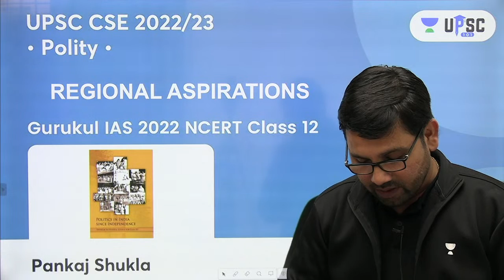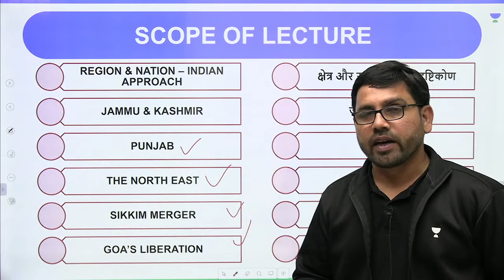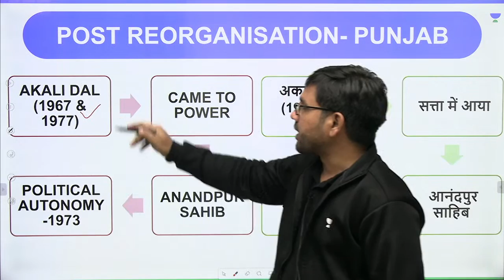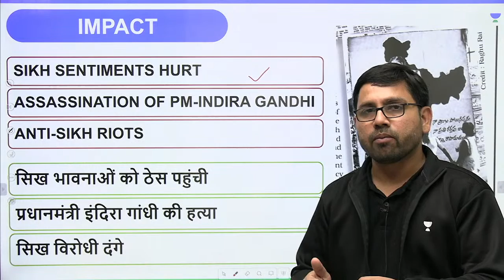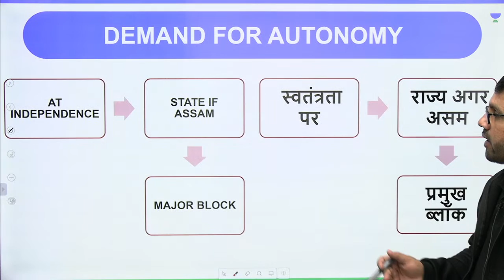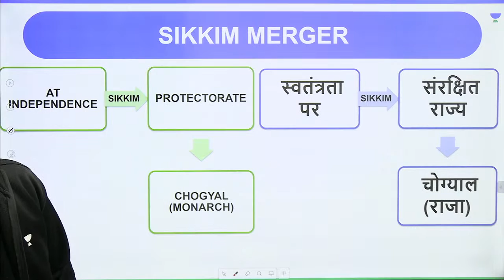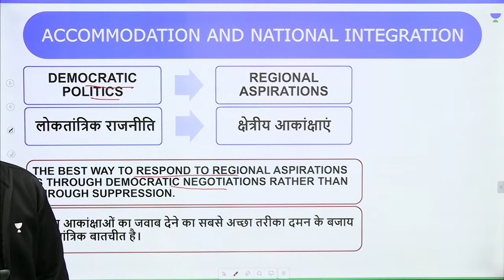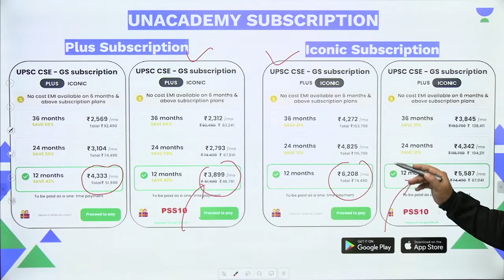Regional Aspirations | Part 2 | Chapter 08 | Polity NCERT Class 12 | IAS 2022/23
In this session, Pankaj Shukla will be teaching Polity for UPSC CSE/IAS 2022/23.

Pankaj Shukla and other Top Educators take classes on Unacademy App.

08:00 AM: Current Affairs by Sumit Rathi Sir
09:30 AM: The Hindi Analysis by pankaj Shukla Sir

👉 02:00 PM: Gurukul 2.0 | Ecology & Environment by Sumit Rathi Sir
👉 03:00 PM: Gurukul 2.0 | Economy by Archit Sir
👉 04:00 PM: Gurukul 2.0 | Polity by Pankaj Shukla
👉 05:00 PM: Gurukul 2.0 | Sci-Tech by Abhishek Sir
👉 05:00 PM: Gurukul 2.0 | Sci- Tech by Archit Sir
👉 07:00 PM: Gurukul 2.0 | IR by Praveen Sir
👉 08:00 PM: Gurukul 2.0 | History by Abhishek Sir
👉 09:00 PM: Gurukul 2.0 | Geography by Sumit Rathi
👉 10:00 PM: Gurukul 2.0 | CSAT by Surojit Sir

➤ IAS 2022 Gurukul NCERT Series Live Classes Schedule

👉 02:00 PM: IAS 2022 Gurukul | Geography NCERT 6th Class by Sumit Rathi Sir
👉 03:00 PM: IAS 2022 Gurukul | Economics NCERT 9th Class by Pramod Singh
👉 04:00 PM: IAS 2022 Gurukul | Polity NCERT Class 6 by Pankaj Sir
👉 07:00 PM: IAS 2022 Gurukul | History NCERT by Abhishek Sir

Unacademy Learner App Benefits:

1. Learn from your favorite Educator
2. Dedicated DOUBT sessions
3. One Subscription, Unlimited Access
4. Real-time interaction with Educators
5. You can ask doubts in live class
6. Limited students
7. Download the videos & watch offline

Get the UPSC-CSE GS Iconic Advantage:
1. Personal Coach
2. Study Planner & Bi-weekly Reviews
3. Dedicated Doubt Clearing Space
4. Personalized Test Analysis
5. Study Booster Sessions
6. Preparatory Study Material
7. All the Unacademy Subscription Benefits